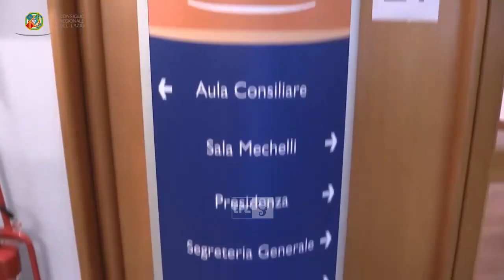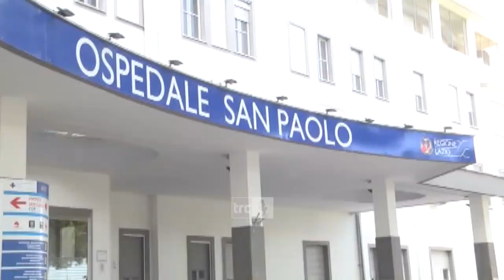Radioterapia, Mari (Fdi): "Prima dell'estate firmeremo la convenzione con il ministero"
"Il centrodestra alla guida della Regione Lazio mantiene gli impegni presi. Abbiamo fatto il punto sulla realizzazione del reparto di radioterapia all’Ospedale San Paolo, un’opera che i cittadini aspettano da anni e che porrà fine al fenomeno del pendolarismo dei malati oncologici". Ad affermarlo è la consigliera regionale di Fratelli d'Italia, Emanuela Mari, che si dice entusiasta.